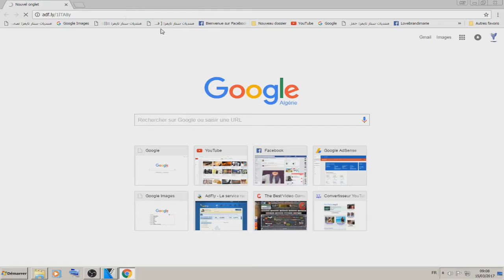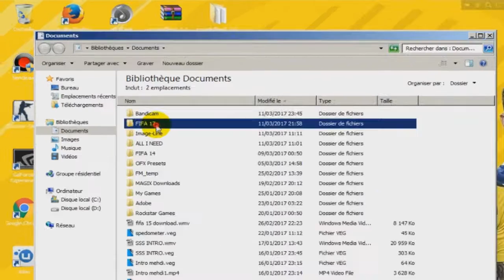FIFA 17 #3┃Patch Update V 0.3.1 (02/02/2017)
FIFA 17 Squad Files V 0.3 + V 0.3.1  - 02/02/2017

Download link

 - Unpack and copy squads to My Documents / FIFA 17 / settings folder
 - Open FIFA 17 ( WE STRONGLY SUGGEST YOU TO START THE GAME OFFLINE )
 - Once in FIFA 17 go to CUSTOMIZE / PROFILE / LOAD SQUADS
 - Load ModdingWay.com squad

How to start a career with this squad file

 - When you start a career be sure to select CURRENT CUSTOMIZED squads

Version 0.3.1

 - Fixed Wrong Names
 - Fixed problem when searching free agents in career mode

Version 0.3

 - Official FIFA 17 Update 2/2/2017
 - Sao Paulo real squad, formation, names, appearances, etc
 - Guangzhou Evergrander real squad, formation, names, appearances, etc
 - Fixed Real Stadium names

fifa 17 updated faces
fifa 17 updated boots
fifa 17 updated player faces
fifa 17 update squads
fifa 17 updated teams
fifa 17 updates 3
fifa 17 updated rosters
fifa 17 updates
fifa 17 patch update
fifa 17 patch defending
fifa 17 patch review